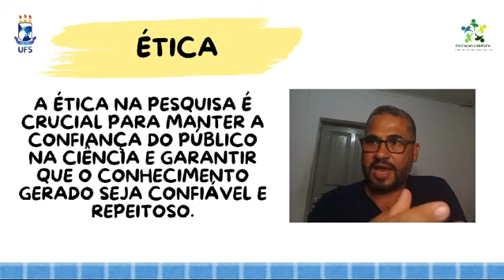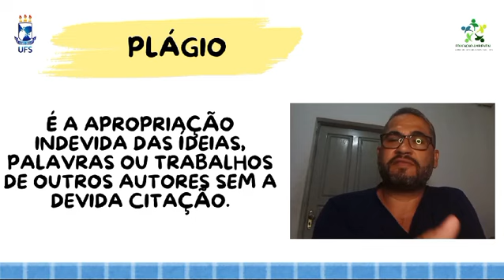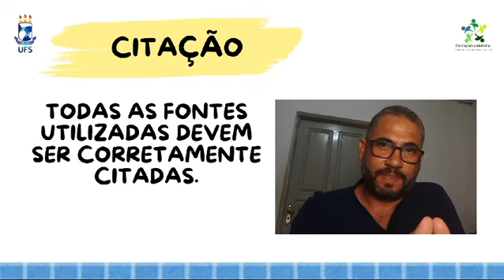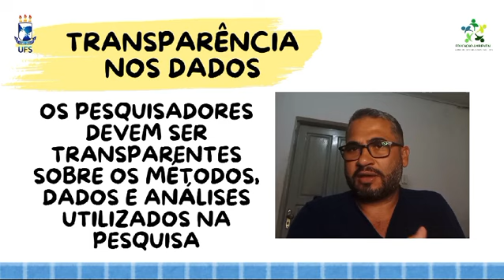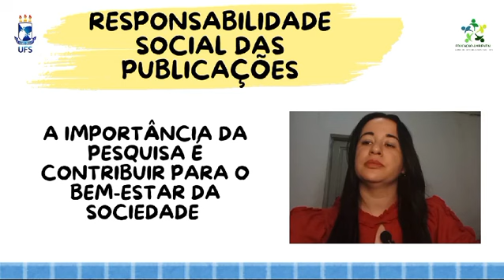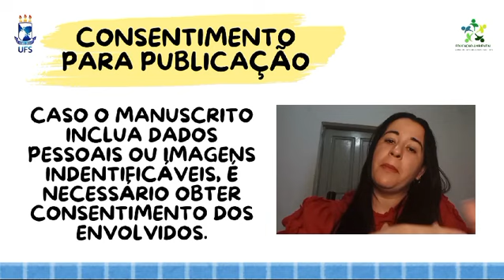Cuidados eticos na elaboração de manuscritos